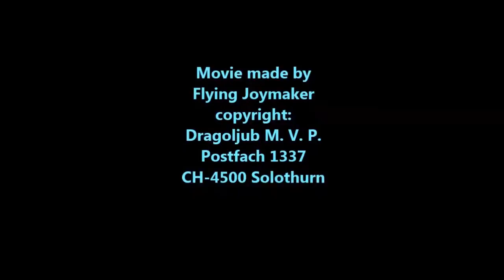Thomash Duda controls my La Patria Guitar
Movie made by Flying Joymaker
in Solothurn (CH) 04-th of April 2013